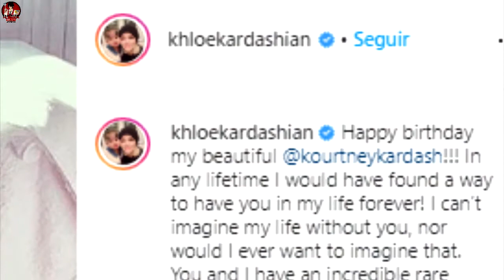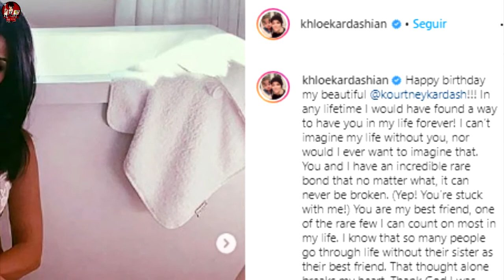¿KIM KARDASHIAN SE OLVIDO DE LA SITUACIÓN? CELEBRA UNA GRAN FIESTA